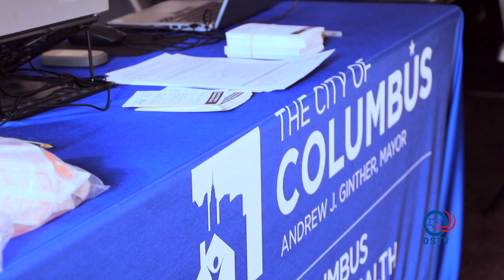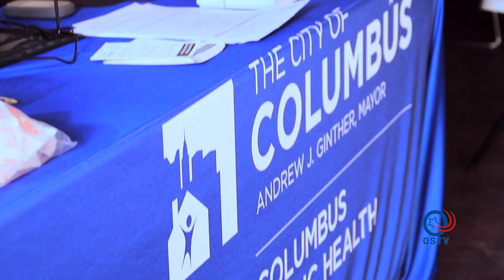JADEECADA OO XARGAHA GOOSATAY COLUMBU OHIO